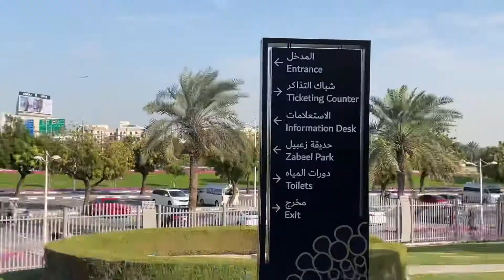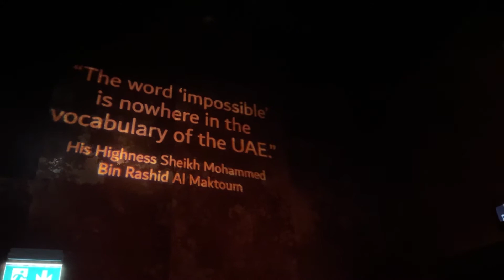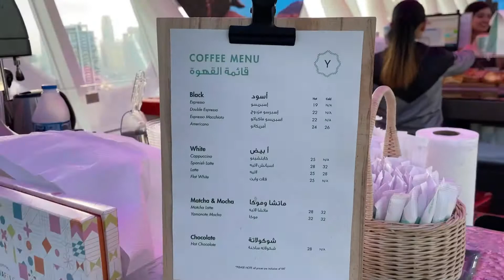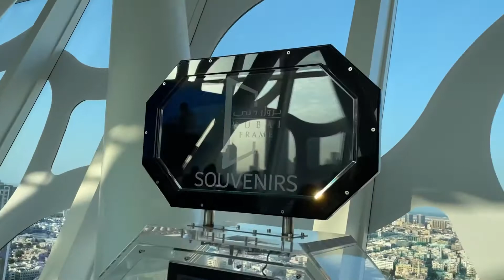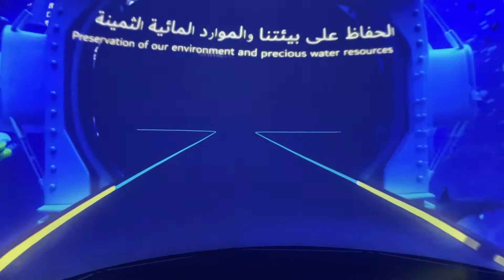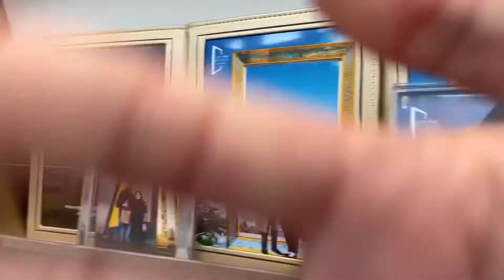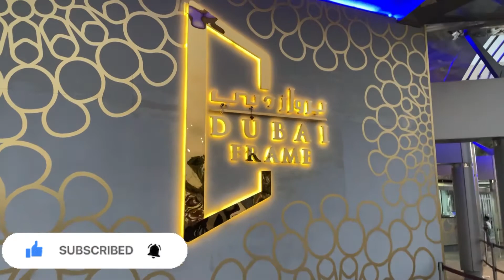What’s inside Dubai Frame?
You can see full Dubai City from top of Dubai Frame.